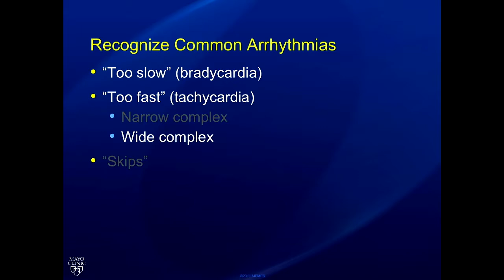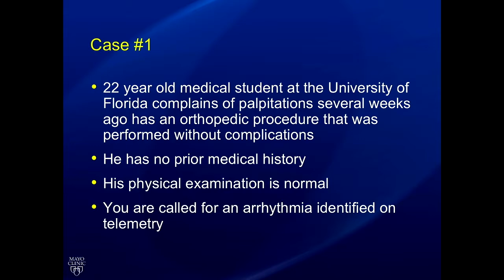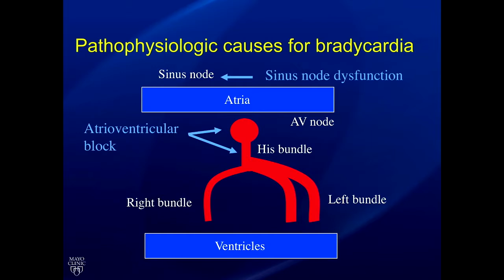Recognize Common Arrhythmias by Fred Kusumoto, M.D. | Preview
Fred Kusumoto, M.D., explains how to recognize common arrhythmias. He highlights bradycardia, tachycardia, narrow complex, and wide complex.

Check out this preview of Fred Kusumoto, M.D. and his informative medical talk about Recognize Common Arrhythmias. You can view the full video and many others like this by being a subscriber. Learn from the world's best doctors, online with GIBLIB!